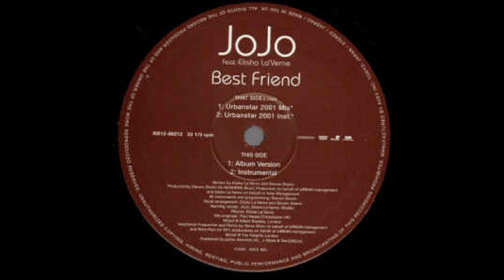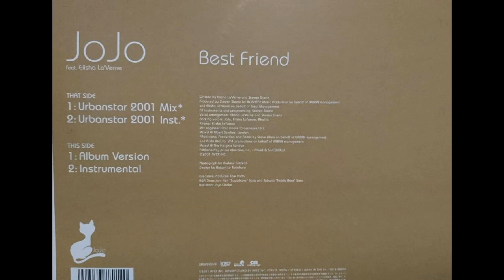Jojo Ft Elisha Laverne - Best Friend